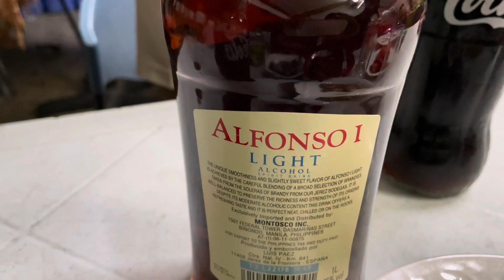FOREIGNER’S CHRISTMAS EVE CELEBRATION WITH FILIPINO FAMILY | Christmas in Philippines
My Christmas celebration with My Filipino family, karaoke, games, and meal preparation

Is really more fun in the philippines